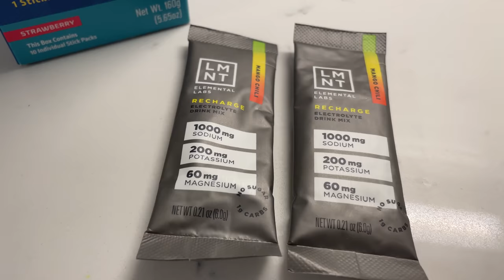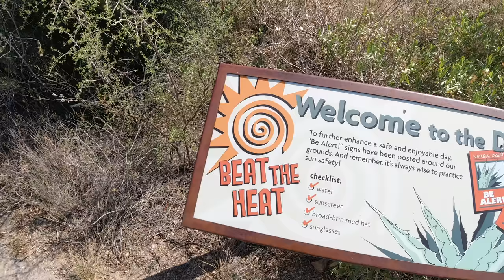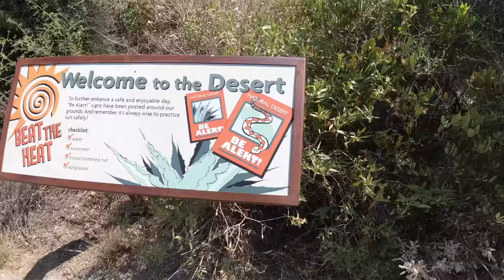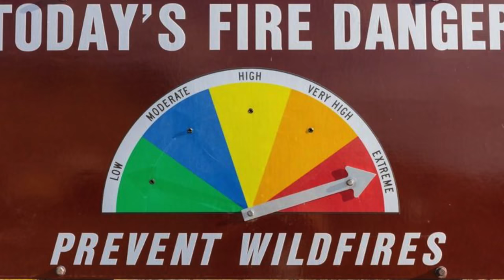Things To Know About Living in Arizona 2024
This is a message to Arizona newbies or people considering a move to Arizona. We put it out to our community on Living in Arizona Now and these are some of the most common responses we got. In this Arizona guide we discuss the weather, the culture, staying hydrated and the driving in Arizona. Whether you are considering a move to Phoenix or Tucson this guide will apply to you if you are new to Arizona.